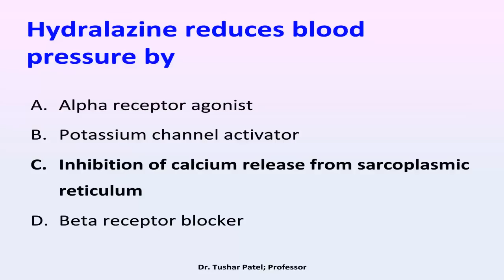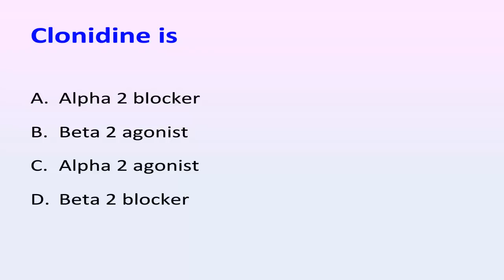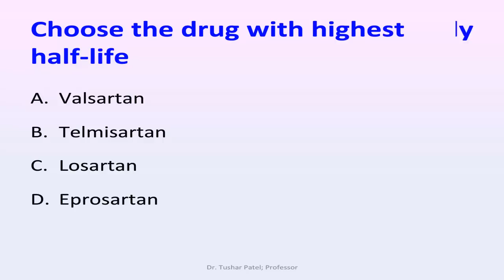Multiple choice questions (MCQ) in Pharmacology; No: 41 to 50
This video shows multiple choice questions in pharmacology. The question number series is from 41 to 50. This video will be helpful in preparation of competitive multiple choice based examinations in pharmacy.

This questions answers will be helpful in preparation of GPAT examination. The full name of GPAT is graduate pharmacy aptitude test. It is conducted by MS university, Vadodara on belahf of AICTE. GPAT facilitates institutions to select suitable Pharmacy graduates for admission into the Master’s (M.Pharm) program. The student who clears GPAT examination can get stipend of INR 12400 per month. GPAT examination is conducted all over India in February. The score of GPAT is valid for one year only. GPAT is a three hour computer based online examination. A few scholarships and other financial assistance in the field of Pharmacy are also given on the basis of the GPAT score.

Multiple choice questions in pharmacy exams consist of question accompanied by four or five options. From these multiple choices, the students have to choose correct choices. Multiple choice questions in pharmacy includes multiple choice questions in pharmaceutics, pharmacology, pharmaceutical chemistry, biochemistry, microbiology, pharmaceutical analysis, pharmacognosy etc.

Multiple choice questions in pharmaceutics would be helpful to doctors, pharmacists, nurses, dentists, medical representatives and other healthcare professionals for preparation.
Multiple choice questions based examinations includes GPAT (Graduate Pharmacy Aptitude Test), NAPLEX (The North American Pharmacist Licensure Examination), PTCE, (Pharmacy technician, certificate exam) and many more.